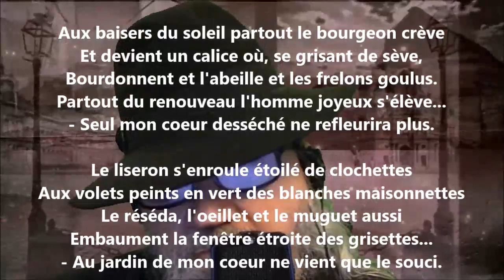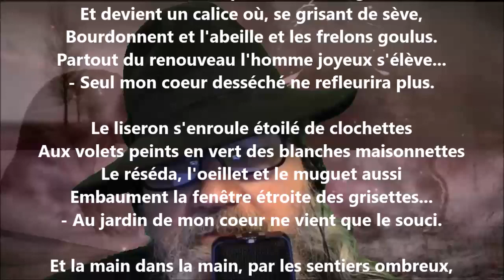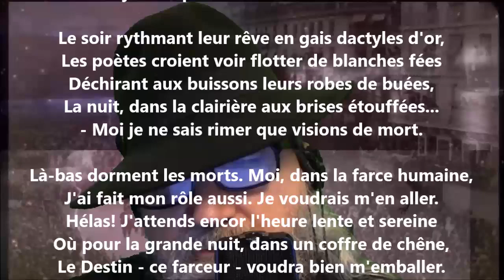Spleen et printemps - Jules Laforgue lu par Yvon Jean